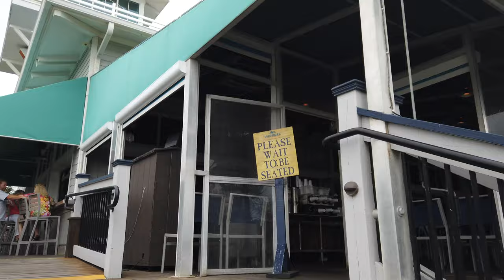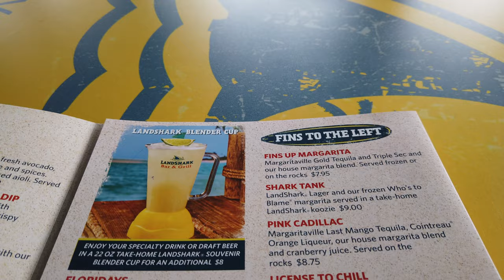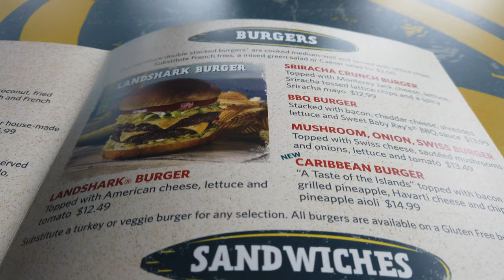Landshark Bar & Grill Oceanfront Restaurant | Myrtle Beach, SC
Having lunch and ‘playing tourist’ at the Landshark Bar and Grill by the Myrtle Beach Skywheel, oceanfront on the boardwalk.